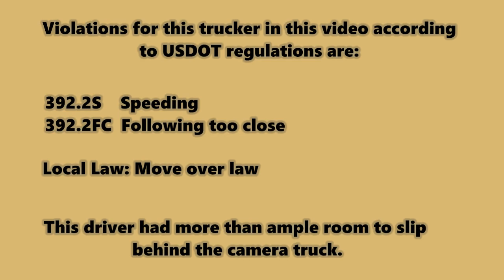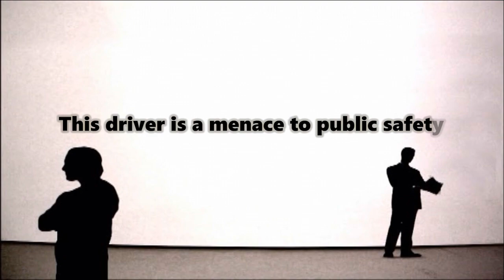F.C.I.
The driver of this truck should not be driving a truck. He has no respect for construction workers. The construction vehicle on the Ohio Turnpike was displaying flashing lights. The driver of the FCI truck has more than enough time and room to slip behind the truck he was passing.